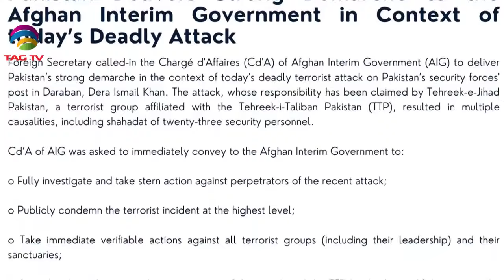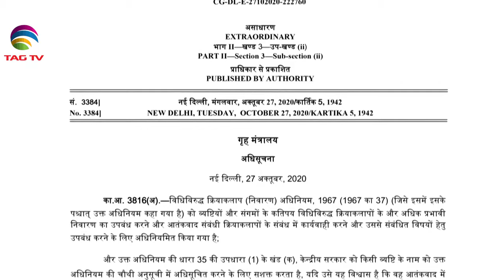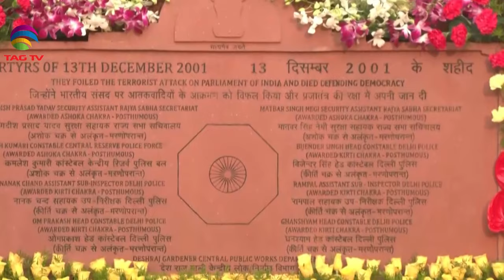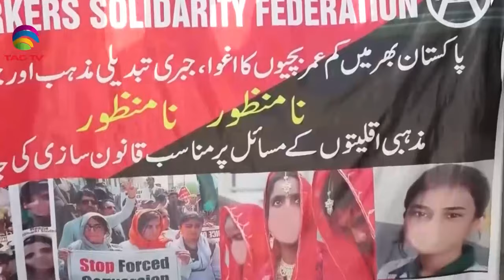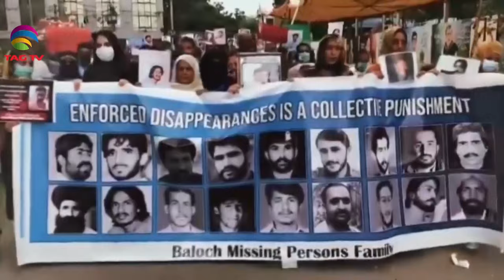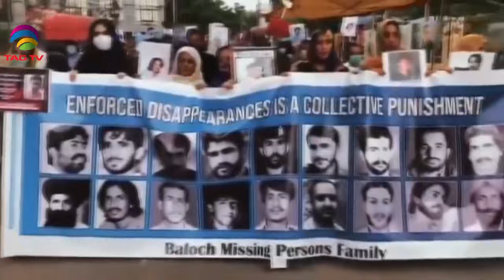News Week South Asia News Magazine - Sunday Edition - December 17 , 2023